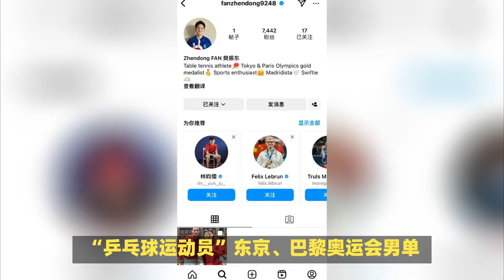刘国梁批准，樊振东做重大决定，国乒人心振奋，马龙等到了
刘国梁批准，27岁樊振东做重大决定，国乒人心振奋，马龙等到了